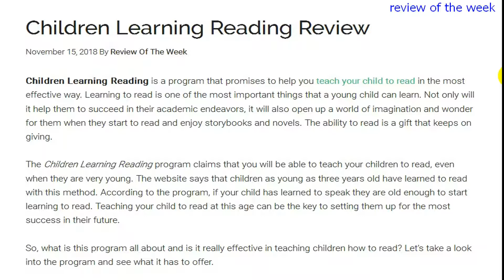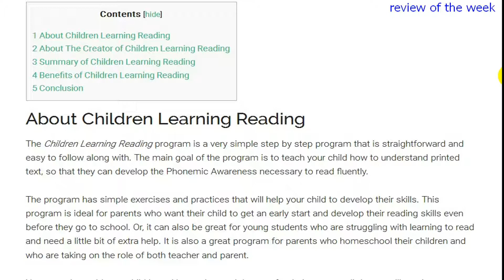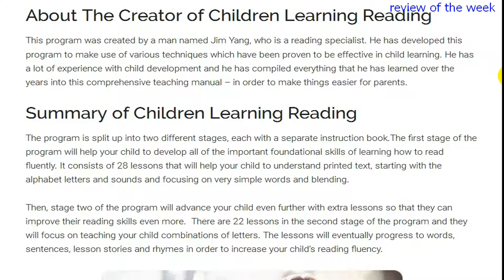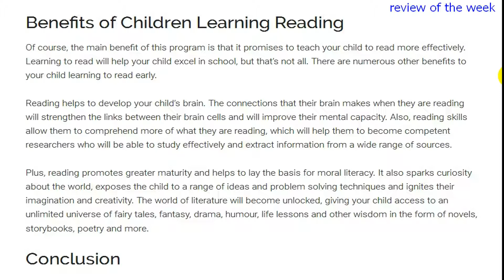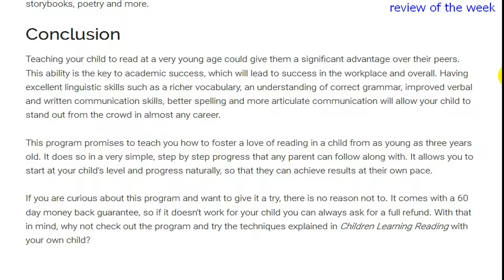Children Learning Reading Review - Teach Your Child to Read Fast and Fluent Reader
Discover how to easily teach your child to read. The Children Learning Reading

how to teach phonics,
define phonemic awareness,
phonemic awareness definition,
childrenlearningreading reviews.